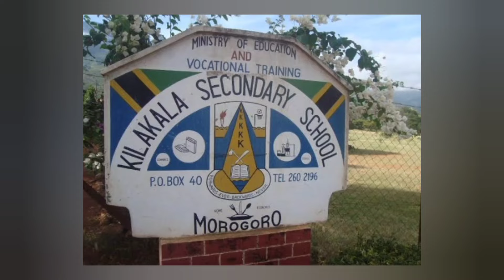EXCLUSIVE: TAZAMA MAISHA YA HALIMA MDEE MBUNGE MSELA WA CHADEMA "ALIYEVULIWA UANACHAMA NA BADO YUPO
KARIBU MTU WANGU WA NGUVU "LEO TUMEKUSOGEZEA MAISHA YA HALIMA MDEE MWA-MWISHO FUATILIA MAKALA HII UTANISHUKURU 🙏